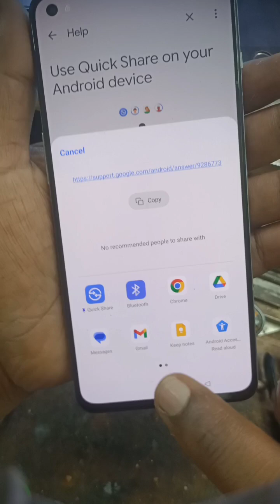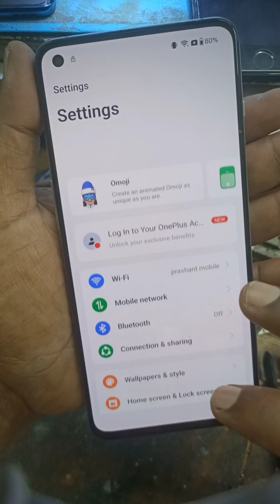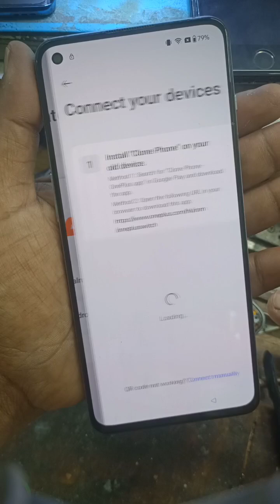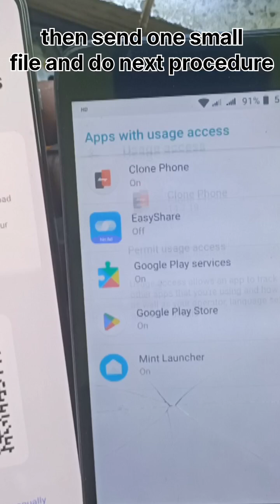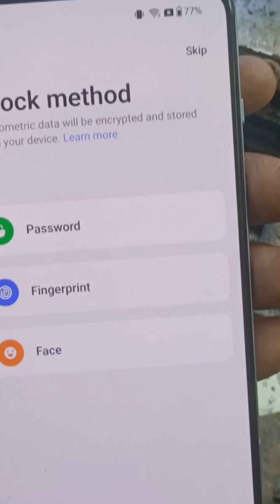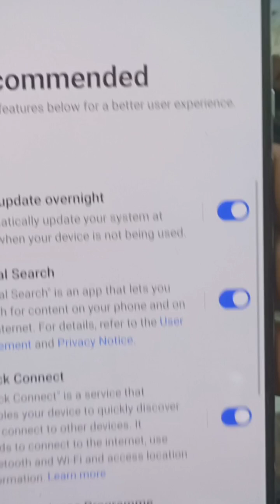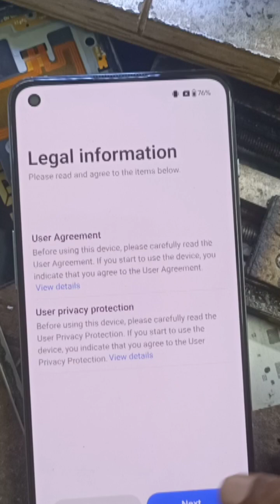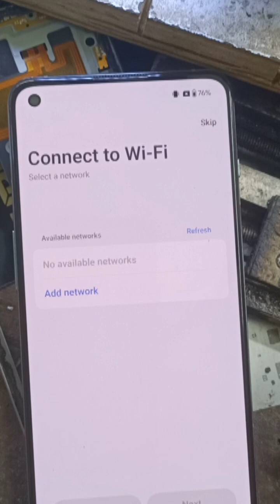one + 9rt 5g frp bypass without tool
Oppo, one+, realme ,samsung, vivo ,redmi
Honor ,infinix,tecno,Nokia
All models frp bypass solution avilable